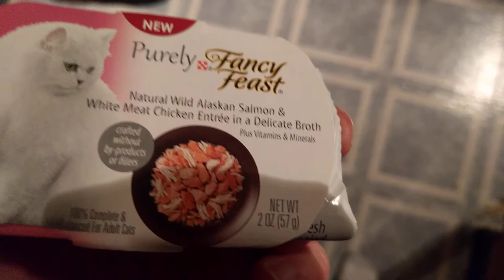Parker Vs Oyster Crackers | Parker The Cat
Social